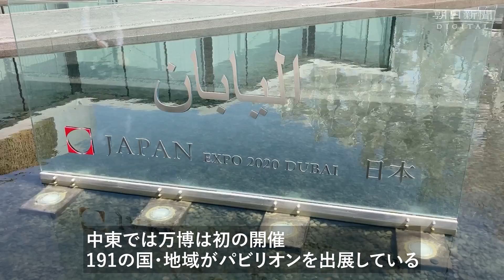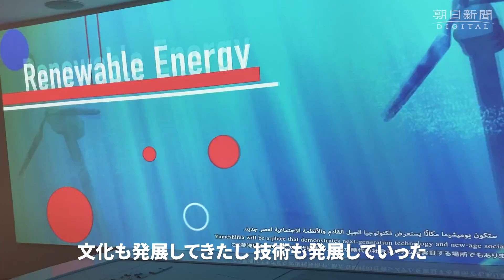アラブ首長国連邦（UAE）で「ドバイ万博」が開幕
アラブ首長国連邦（UAE）の商都ドバイで「 ドバイ万博 」が10月1日、開幕した。来年3月末までの会期で2500万人の集客目標を掲げる。コロナ禍で国際的大規模イベントを有観客で開催する試金石として注目を集めそうだ。出展される日本館は2025年の 大阪・関西万博 をアピールする舞台にもなる